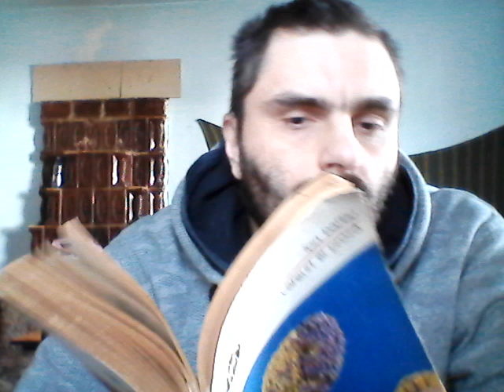Joc secund 1932 de Ion Barbu, matematician poet + M WIN 20231107 14 03 18 Pro 3